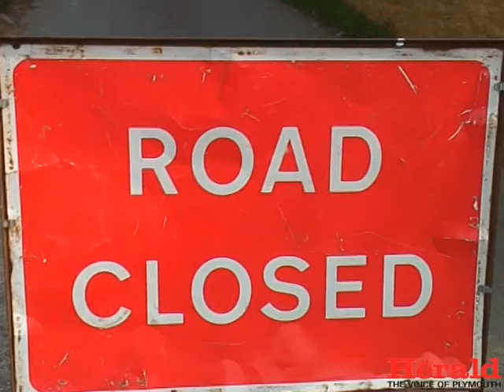Dousland murder inquiry: footage from the scene